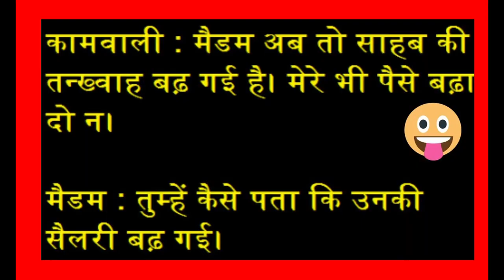Basant Jinggalala SOUND Prank Funny Video By Kousik Chakraborty